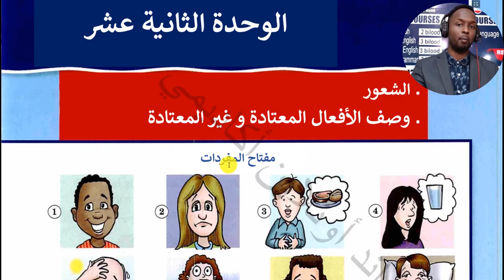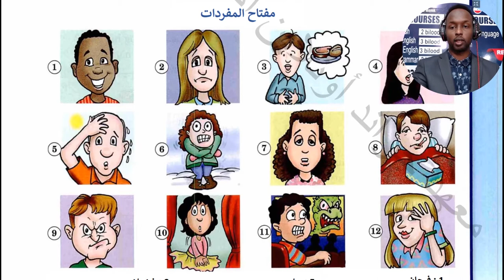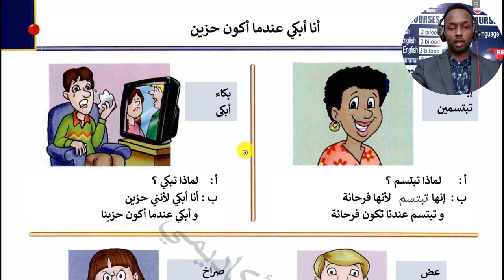الموضوع الشعور | معلم اللغة العربية عمرعبدي عمر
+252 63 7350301  Nimco Nour